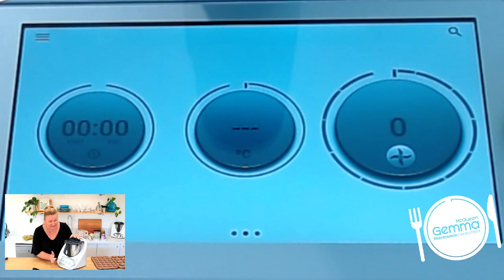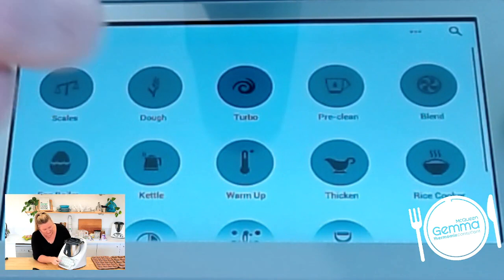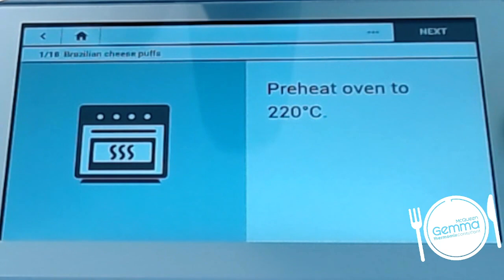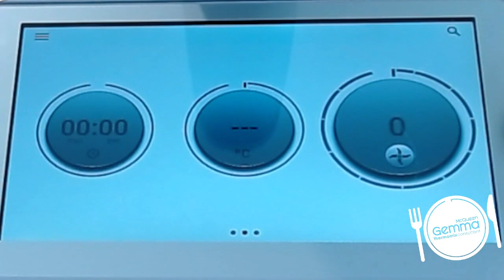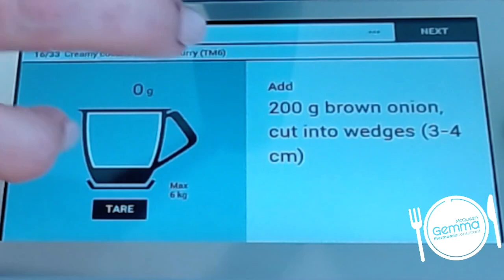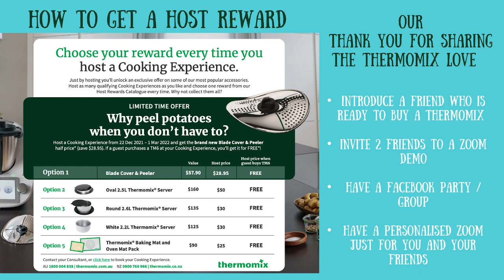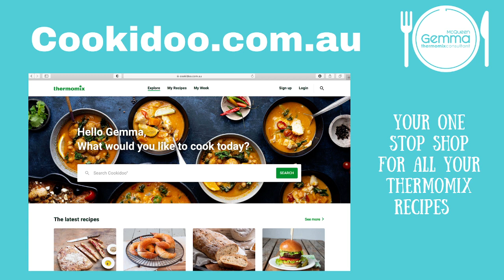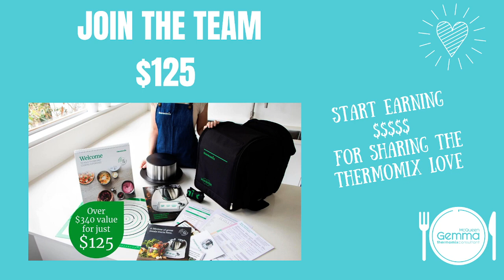Thermomix Virtual Cooking Experience - Upgrade to a TM6, Cheese Puffs & Chicken Curry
Welcome to our Virtual Cooking Experience where we look at the TM6 and discuss the current offers.
Please note that the gift with purchase ends 20/01/22
The value bundle is just until 20/2/22 also

Buy a Thermomix now
Register for next cookidoo session
Book into our next live class